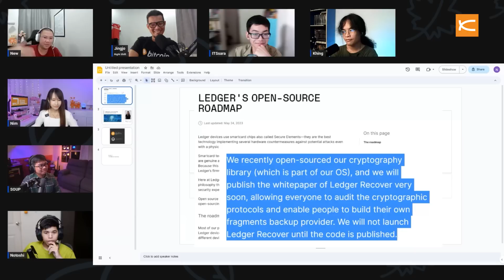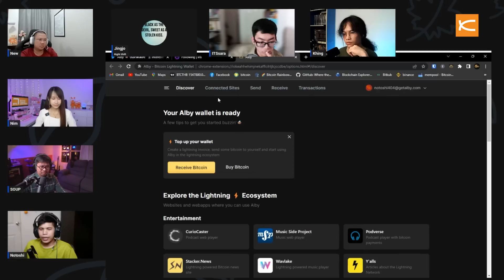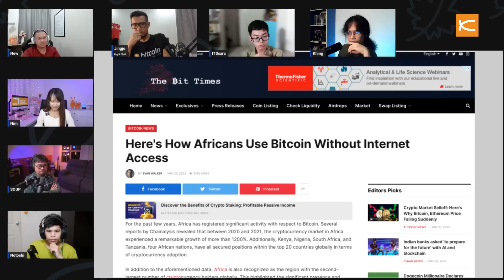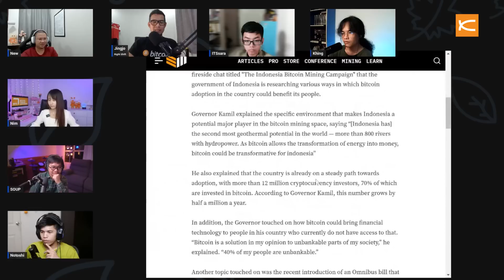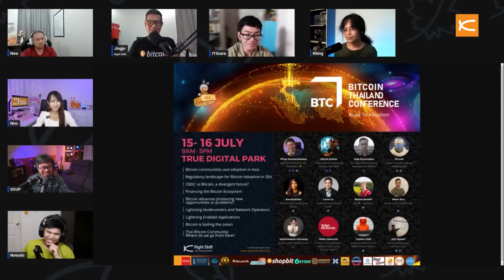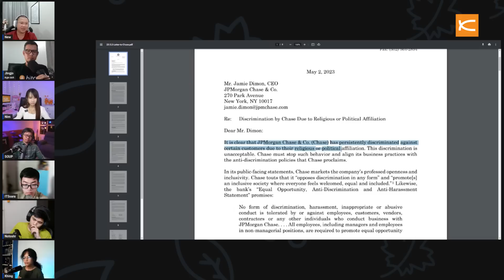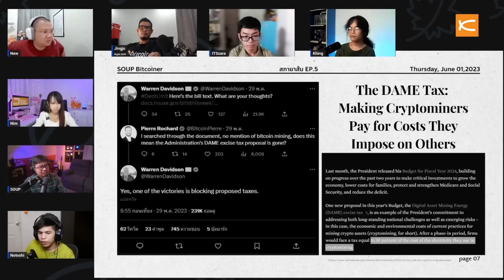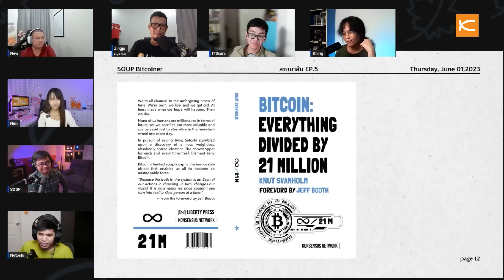สภายาส้ม EP.5: The Downside of Lightning Network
สภายาส้ม Orange pill council ตอนที่: 5
มาติดตามข่าวสารต่าง ๆ ในโลกของบิตคอยน์ไปพร้อมกับพวกเราชาว rightshift ที่จะพลัดกันมาเล่าข่าวสารที่เกิดขึ้นในช่วงเวลาที่ผ่าน โดยใน ep นี้จะเป็นหัวข้อของ

3:03 นิว - software ใหม่ของ Ledger
9:55 อาร์ม - alby
17:43 จารย์ขิง - ข้อเสียของ lightning
42:19 นิ่ม - แอฟริกาใช้บิตคอยน์ยังไงโดยไม่ใช้อินเตอร์เน็ต
53:36 พี่จิงโจ้ - ปัญหาความย้อนแย้งเกี่ยวกับ bitcoin adoption
1:11:29 อิสระ - นโยบาย 6 ข้อของ Robert F. Kennedy Jr.
1:26:43 ซุป - วิกฤตเพดานหนี้สหรัฐ Debt Ceiling